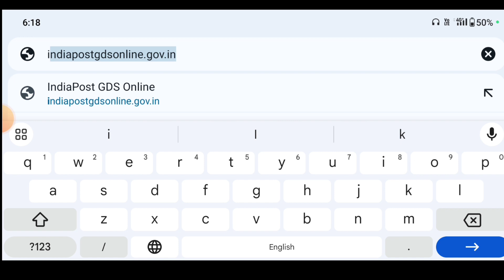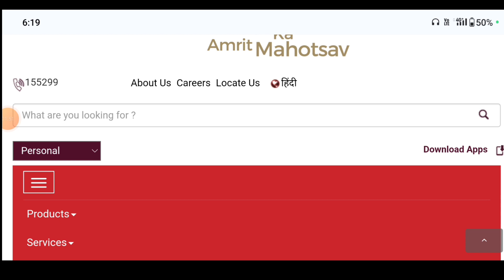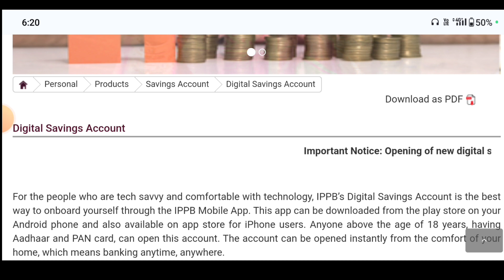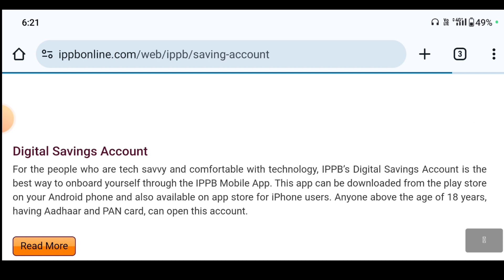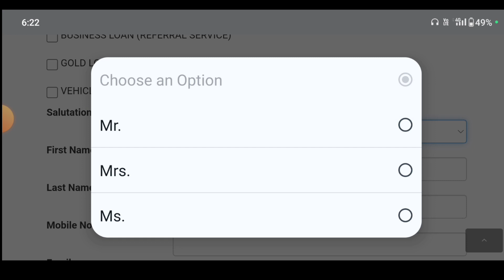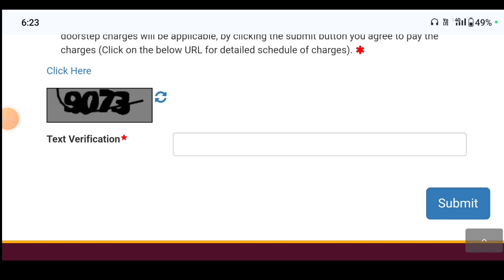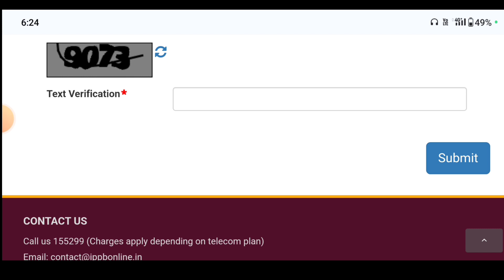India post payment bank me ghar baithe khata kaise kholen how to open account in India post Payment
India post payment bank me ghar baithe khata kaise kholen  how to open account in India post Payment bank